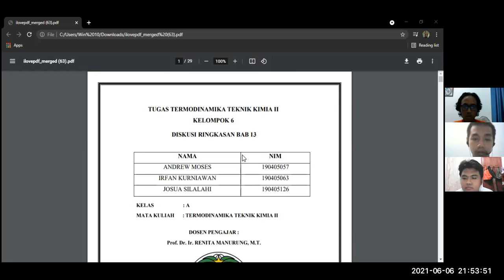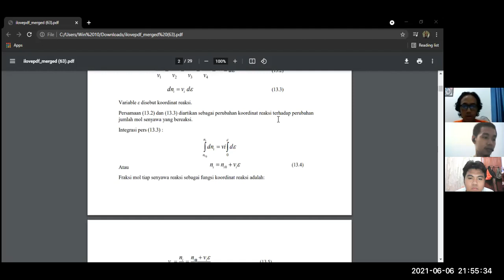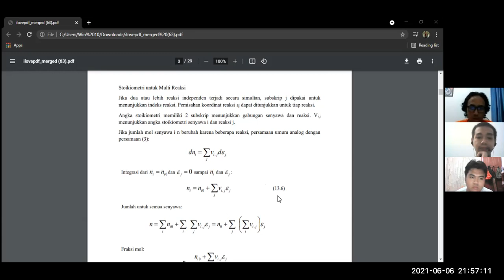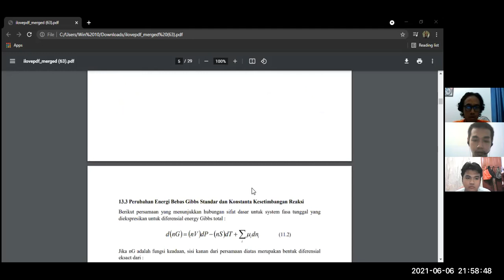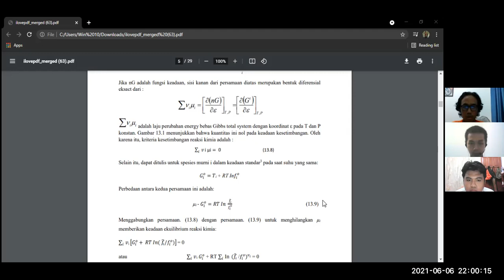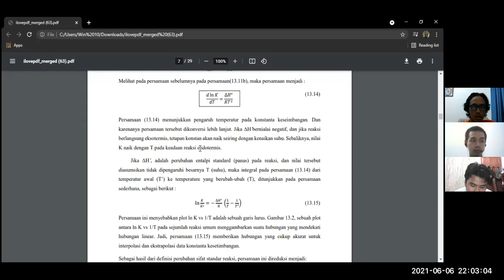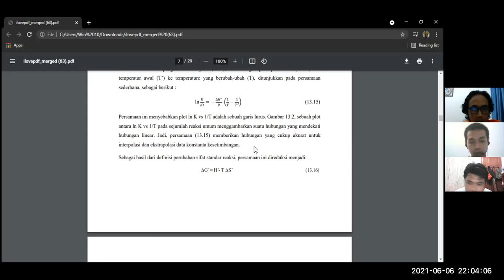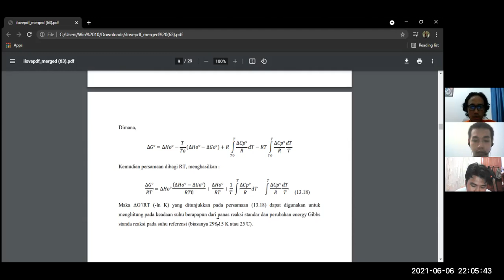Presentasi Tugas Termodinamika Teknik Kimia 2 Kel. 6 (07/06/2021)